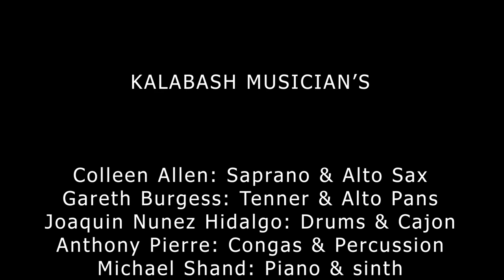KALABASH KMJF2020 Performance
The 2020 Kensington Market Jazz Festival in Toronto, ON went virtual, and Kalabash kicked off the virtual festival on Nov 7th with this video of three songs recorded and video taped live at Canterbury Music Company, Toronto on September 1, 2020.

"La Fiesta Va" ... (cover) ... Harold Lopez-Nussa
"Turn Your Lights Down Low" ... (cover) ... Bob Marley
"A Day Before Forever" ... (Kalabash original) ... Andrew Stewart

Kalabash Musicians:
Colleen Allen:  Sax & Flute
Gareth Burgess: Tenor & Alto Steelpans
Joaquin Nunez: Drums, Timbales & Cajon
Anthony Pierre:  Congas, Bongos & Percussion
Michael Shand: Piano & Synth
Andrew Stewart: Bass